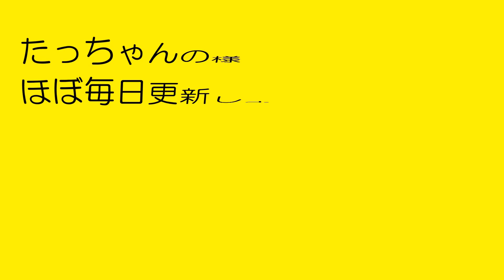２日分の大サービスをしてくれたフクロウのたっちゃん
2022年1月21日(金)のたっちゃん